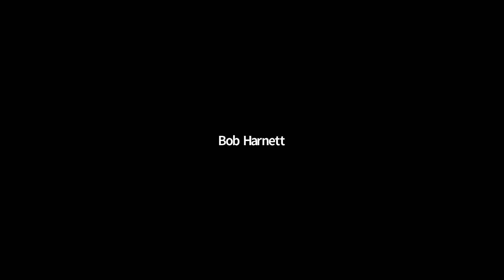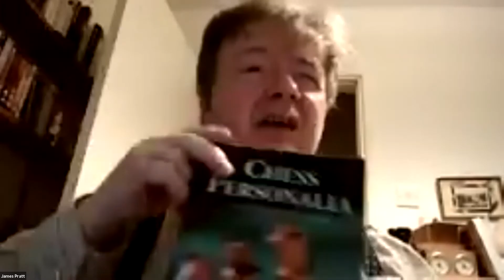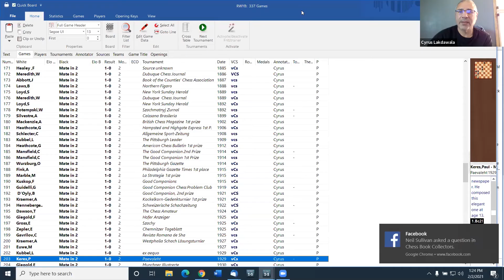20210202 Camberley Chess Club, IM Cyrus Lakdawala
Prolific author and International Master Cyrus Lakdawala will present selected material from his new Everyman Chess book “Rewire your Chess Brain”.  Camberley Chess Club meet online via Zoom every Tuesday evening at 8PM. If you would like to join in online, go for details.